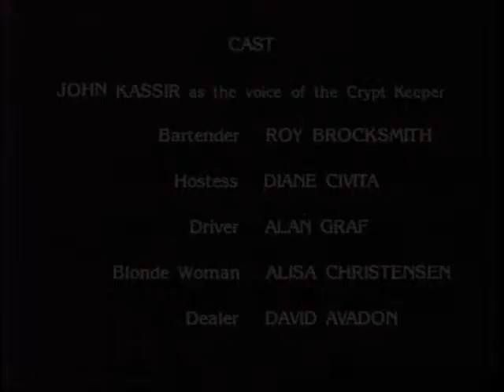Cuentos de la cripta. [Cap. 3] ~cortar la baraja~ [Temporada 2]